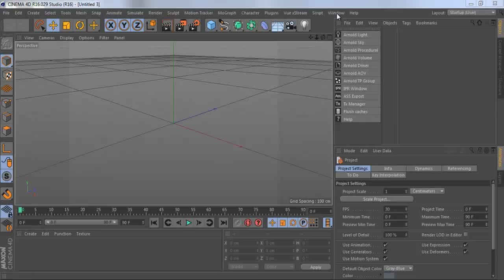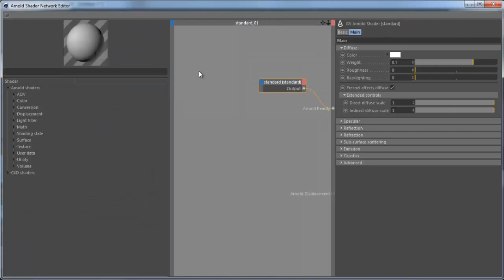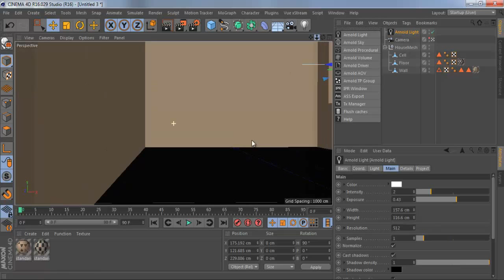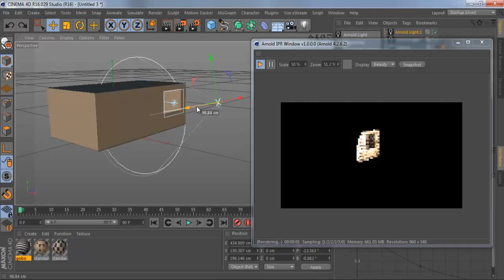C4dtoA Room light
It's a room light test in Cinema 4D r16 with Arnold renderer ..